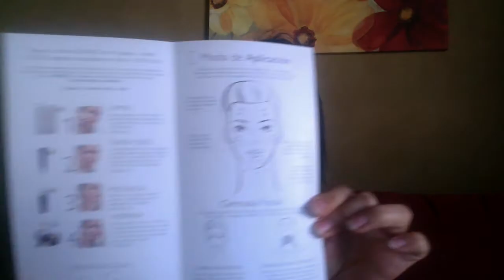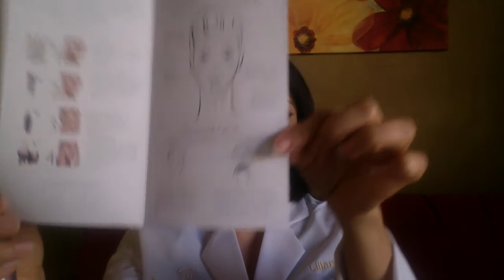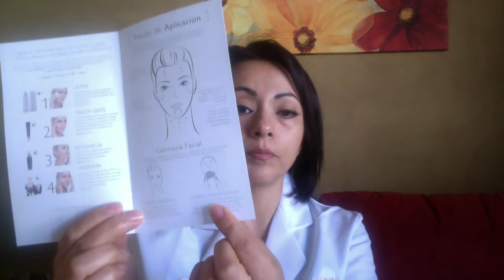Uso de tratamiento novage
Aprende a sacarle el mejor provecho a tu tratamiento Novage.           O escribeme un Whatsapp para mas información 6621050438.